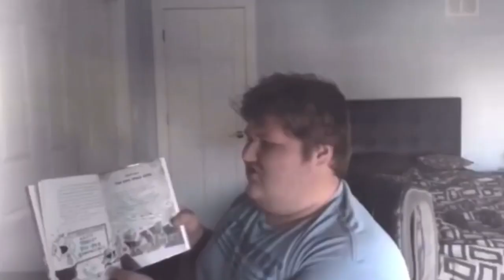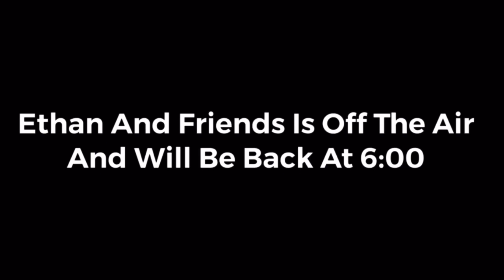Ethan And Friends - Closedown (2nd November 2008)